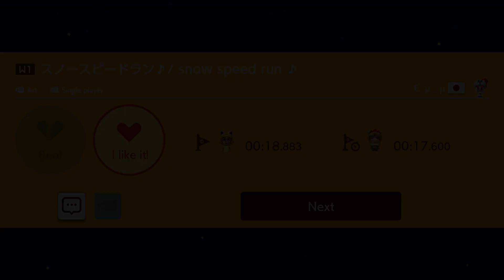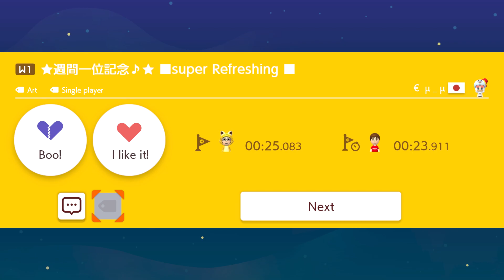Super Mario Maker 2 - Super Worlds: Super € μ _ μ World